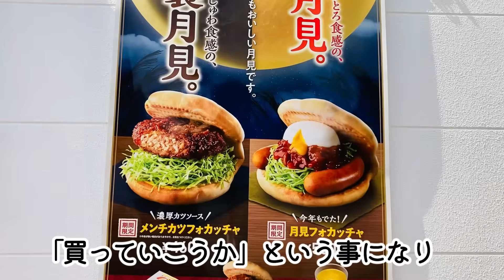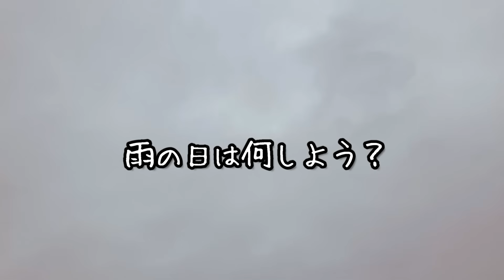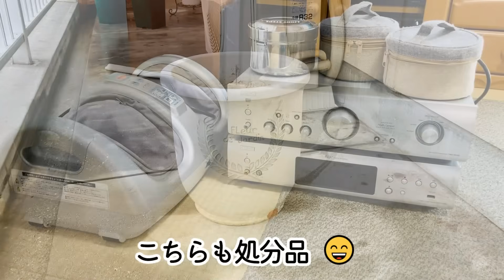【60代夫婦♦シニアライフ・団地暮らしvlog】娘の引っ越し/雨の日は何しよう？/断捨離始めました/ごはんとおやつ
【動画内で作った参考レシピ】
・にらと厚揚げの中華風卵焼き
・講師：小林 まさみ先生

結婚生活40年越えの、ゆる～い引きこもり生活を
こよなく愛する66歳・専業主婦です。

転勤であちこち暮らしでしたが、夫の定年後
年金生活開始と共に市営住宅へ入居しました。
新居は昭和な雰囲気の３ＤＫ(^^)
そんなシニア夫婦・二人暮らしの主婦の
何気ない日常を動画にしています。